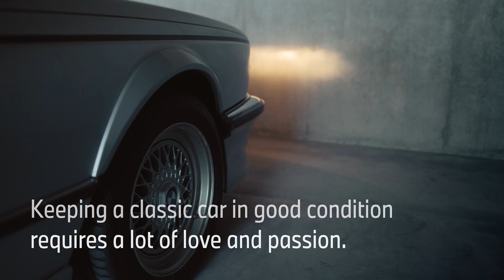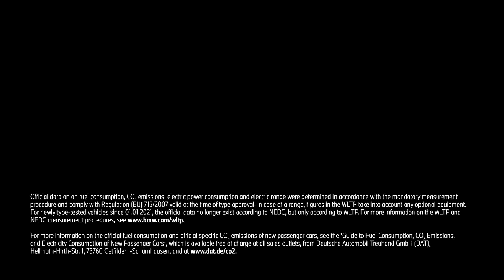Original parts and original service for your classic BMW.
Our Europe-wide network of certified BMW Classic partners means you always have a reliable source of assistance to call on.

Passion and expertise go hand in hand here. Specialists offering a wide range of experience with classic vehicles – from servicing/maintenance to restoration – go the extra mile so you can enjoy Sheer Driving Pleasure all the time.

BMW iX M60: Electric power consumption in kWh/100 km (combined): 24.7–21.7 (WLTP); CO2 emissions in g/km (combined): 0; Electric range in km: 501–564 (WLTP).

BMW M4 Competition: Fuel consumption in l/100 km (combined): 9.8 (WLTP); CO2 emissions in g/km (combined): 224–223 (WLTP).

BMW M8 Competition Gran Coupé: Fuel consumption in l/100 km (combined): 11.6–11.2 (WLTP); CO2 emissions in g/km (combined): 260–256 (NEDC) / 264–256 (WLTP).

Official data on fuel consumption, CO2 emissions, electric power consumption and electric range figures were determined in accordance with the mandatory measurement procedure and comply with Regulation (EU) 715/2007 valid at the time of type approval. In case of a range, figures in the NEDC take into account differences in the selected wheel and tire size; figures in the WLTP take into account any optional equipment. WLTP values are used for assessing taxes and other vehicle-related charges that are (also) based on CO2 emissions, as well as for the purposes of vehicle-specific subsidies, if applicable. Where applicable, the NEDC values listed were calculated based on the new WLTP measurement procedure and then converted back to the NEDC measurement procedure for comparability reasons. For more information on the WLTP and NEDC measurement procedures,

For further information about the official fuel consumption and the specific CO2 emission of new passenger cars can be taken out of the „handbook of fuel consumption, the CO2 emission and power consumption of new passenger cars“, which is available at all selling points